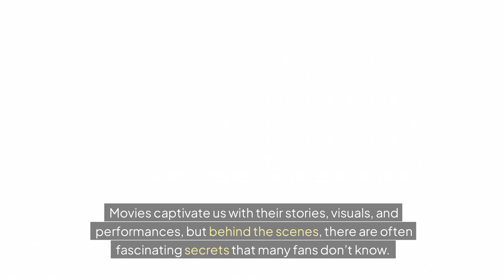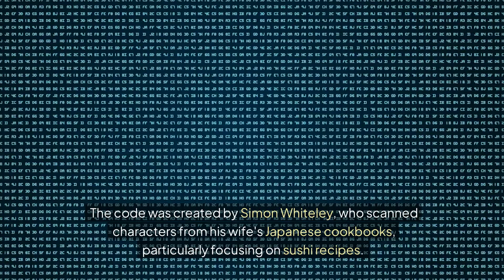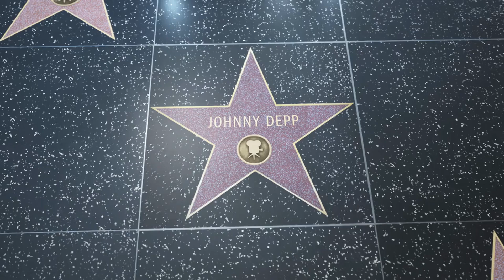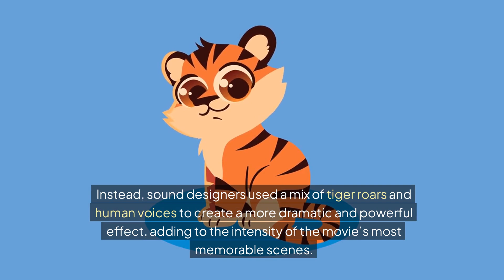Top 10 Movie Secrets You Never Knew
Discover the top 10 secrets behind some of the most popular films ever made! From improvised lines in The Lord of the Rings to surprising sound effects in Jurassic Park, these behind-the-scenes facts will change the way you see your favorite movies. Get ready for some mind-blowing revelations!